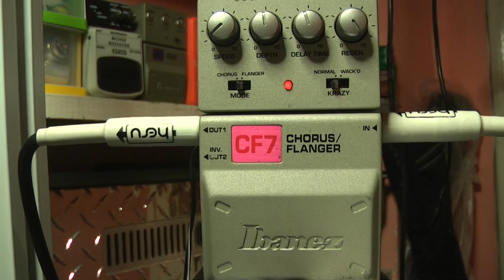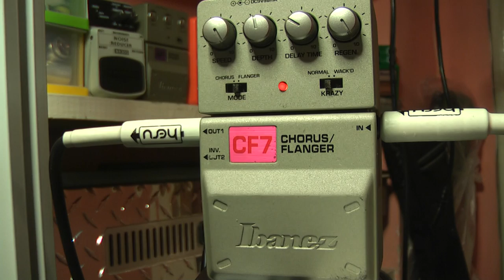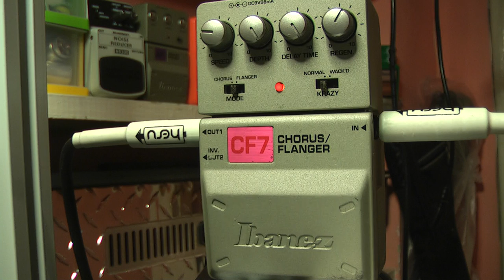Ibanez CF7 Chorus Flanger Rockday.pl test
Opis:

- gałka SPEED
- gałka DEPTH
- gałka DELAY TIME
- gałka REGEN

Przełącznik:

- chorus - flanger
- normal - wacke'd

*Solidna metalowa obudowa, oraz chowane gałki (tone lock) naciskając gałkę chowa sie lub wysuwa :)
*Dioda sygnalizująca pracę
*Wejście na zasilacz 9 v
*klapka z miesjcem na baterie 9V

Pozdrawiam ROCKOWO !